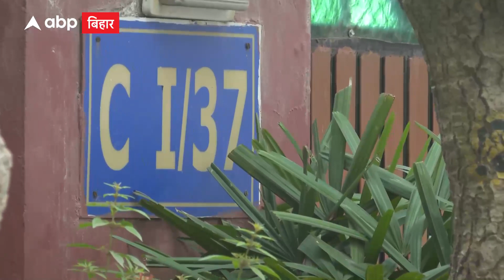Bihar News: सियासी सरगर्मी के बीच आज Patna पहुंचेंगे Lalu Yadav…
बिहार में जारी सियासी सरगर्मी के बीच Lalu Yadav आज Patna पहुंचेंगे... बताया जा रहा है कि लालू राज्यसभा उम्मीदवारों के नाम पर मुहर लगाएंगे... लालू प्रसाद यादव चारा घोटाले के अंतिम मामले डोरंडा कोषागार में भी जमानत मिलने के बाद पहली बार पटना पहुंच रहे हैं.